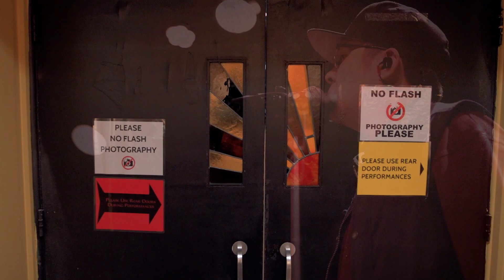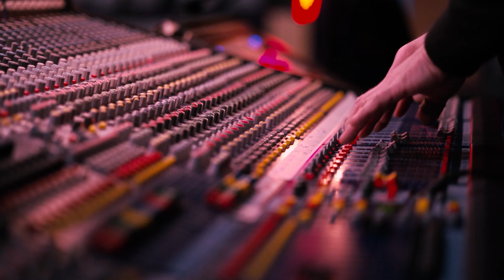Minneapolis pow wow singer shines spotlight on Indigenous art form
At the Cedar Cultural Center on the U's West Bank, Ojibwe culture is taking center stage. Joe Rainey is rehearsing for one of his first shows in his hometown, which will showcase both his musical evolution, as well as his indigenous roots.